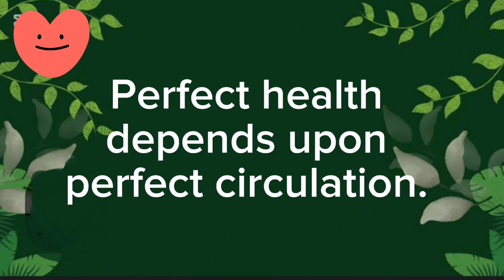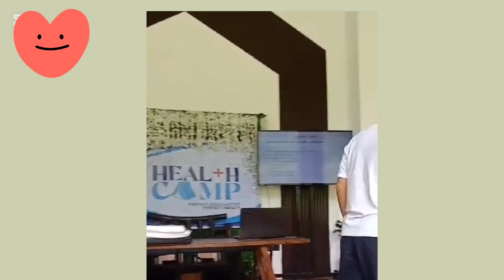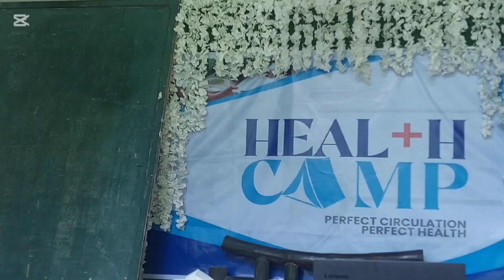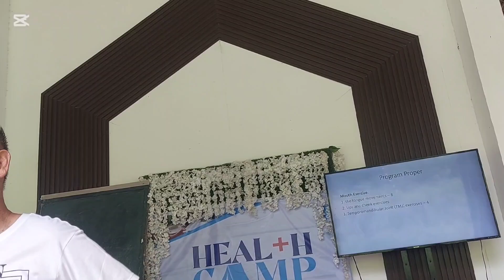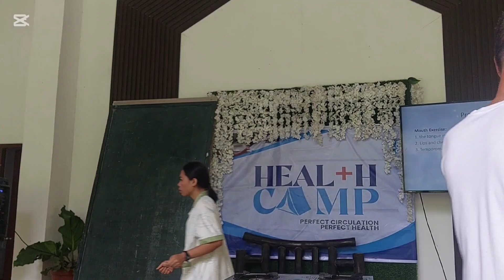CIRCULATION THERAPY EPISODE 1- Back Pain, Sciatica